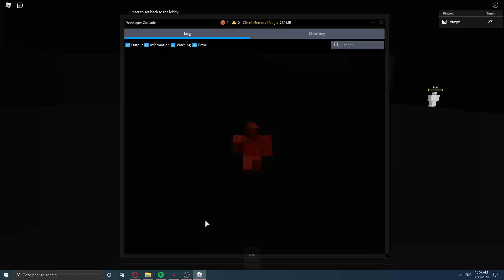LQC Practice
yall i fixed the obs thing its recorded in 120 fps there should be no problem ;))